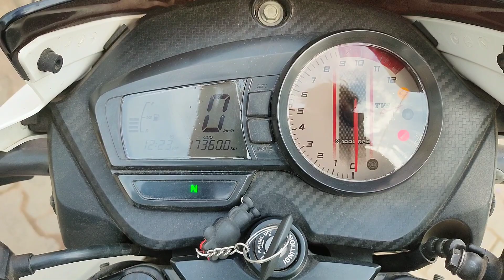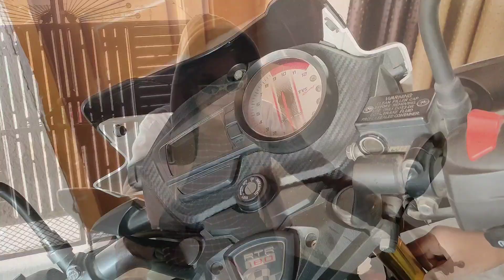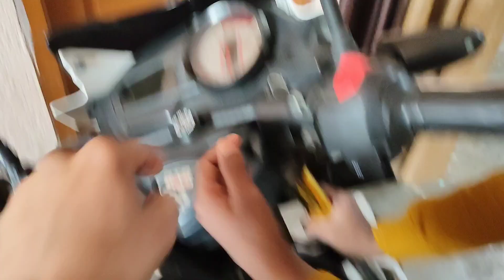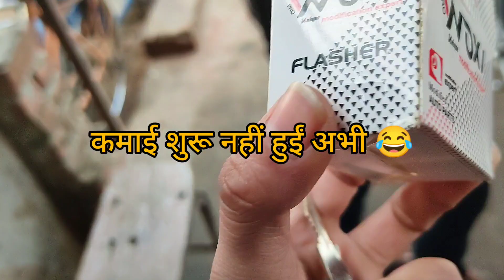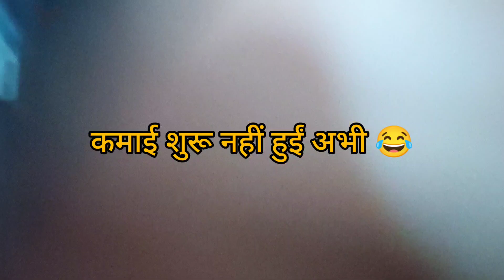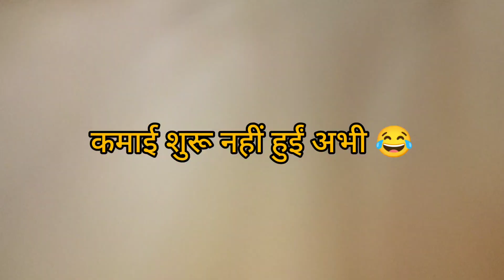Finally Hazard Flasher install Kara Liya 💥🤫, Apache Rtr 180 Modifications /